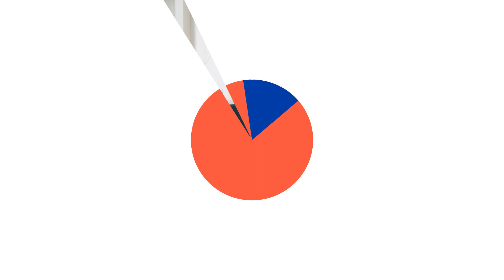Covivio in one minute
Covivio in 1 minute

A benchmark in the European real estate market with €24.8bn in assets, Covivio offers support to companies, hotel brands and territories in their pursuit for attractiveness, transformation and responsible performance.